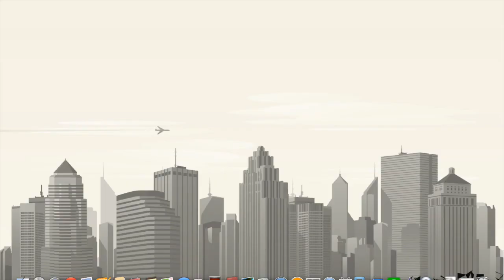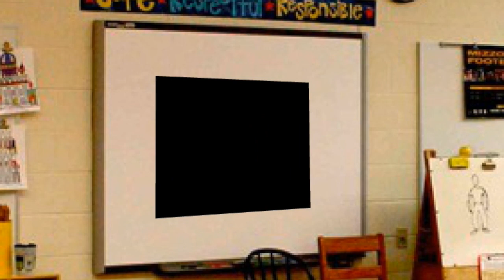Laura, the super mom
Laura, super mom